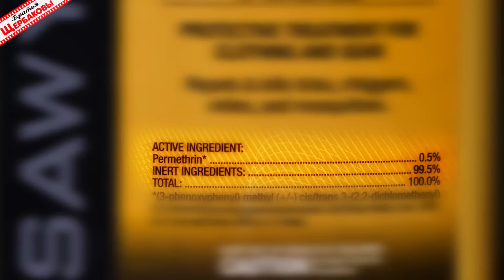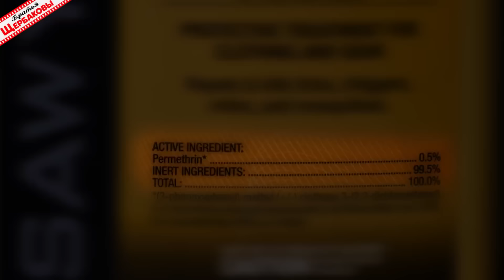Реакция клещей на АЛЬФАЦИПЕРМЕТРИН, ПЕРМЕТРИН и ЦИПЕРМЕТРИН. Тест на выживание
Мы решили протестировать ТРИ САМЫЕ ЛУЧШИЕ ХИМИЧЕСКИЕ СРЕДСТВА ЗАЩИТЫ ОТ КЛЕЩЕЙ. Это акарицидные вещества, которые клещей убивают! В эксперименте мы проверили на живых клещах АЛЬФАЦИПЕРМЕТРИН, ПЕРМЕТРИН и ЦИПЕРМЕТРИН в разрешенных для обработки одежды дозировках. Наша цель была выяснить, насколько сильно действует каждое из средств на клещей, и убивает ли оно их в случае кратковременного контакта клещей с обработанной этими средствами одеждой. Результаты нас несколько удивили, и одновременно порадовали...
ВНИМАНИЕ! Это видео не является инструкцией к действию, а является нашими тестами с личным мнением и интерпретаций данных, полученных в результате нескольких экспериментов. Целью видео не является попытка оскорбить, опорочить честь и достоинство производителей акарицидных препаратов. Все наши личные выводы сделаны исключительно по данным, полученным из теста акарицидных препаратов, и не распространяются на всю продукцию производителей данных средств!